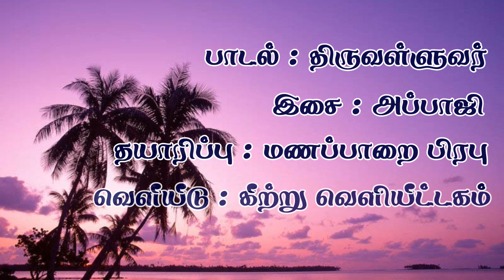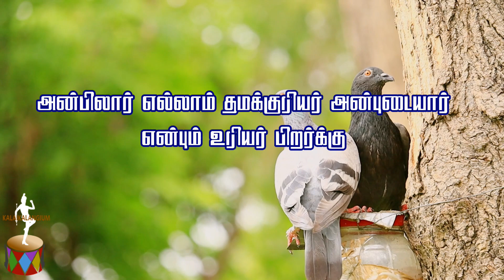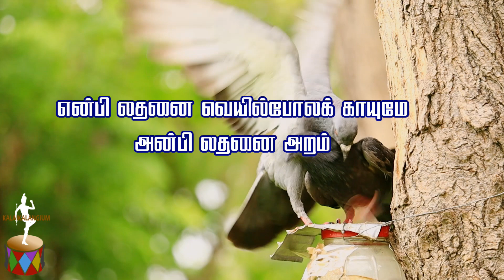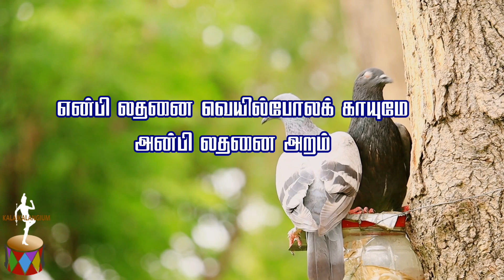அன்பிற்கும் உண்டோ-ANBIRKKUM UNDO-அதிகாரம்:அன்புடைமை-குறளிசை-சமகால இசையில் திருக்குறள்-இசை:அப்பாஜி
அன்புடைமை
(அறத்துப்பால்)

அன்பிற்கும் உண்டோ அடைக்குந்தாழ் ஆர்வலர்
புண்கணீர் பூசல் தரும்

அன்பிலார் எல்லாம் தமக்குரியர் அன்புடையார்
என்பும் உரியர் பிறர்க்கு

அன்போ டியைந்த வழக்கென்ப ஆருயிர்க்கு
என்போ டியைந்த தொடர்பு

அன்பீனும் ஆர்வம் உடைமை அதுஈனும்
நண்பென்னும் நாடாச் சிறப்பு

அன்புற் றமர்ந்த வழக்கென்ப வையகத்து
இன்புற்றார் எய்தும் சிறப்பு

அறத்திற்கே அன்புசார் பென்ப அறியார்
மறத்திற்கும் அஃதே துணை

என்பி லதனை வெயில்போலக் காயுமே
அன்பி லதனை அறம்

அன்பகத் தில்லா உயிர்வாழ்க்கை வன்பாற்கண்
வற்றல் மரந்தளிர்த் தற்று

புறத்துறுப் பெல்லாம் எவன்செய்யும் யாக்கை
அகத்துறுப் பன்பி லவர்க்கு

அன்பின் வழிய துயிர்நிலை அஃதிலார்க்கு
என்புதோல் போர்த்த உடம்பு